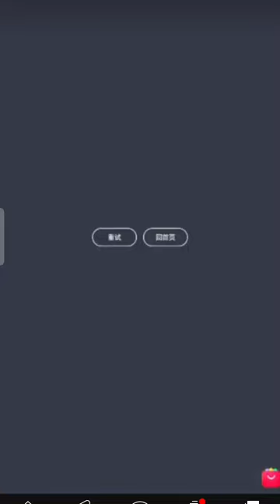( 12 March 2023 ) Freen & Becky live today